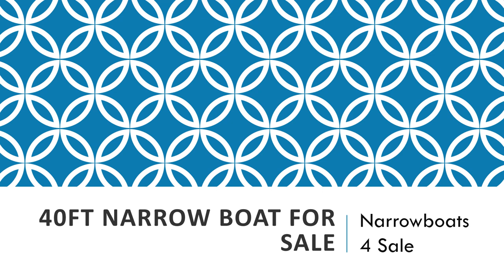40ft narrow boat for sale £30,000